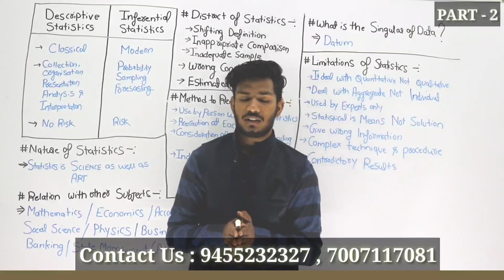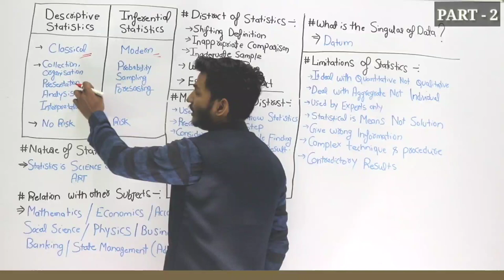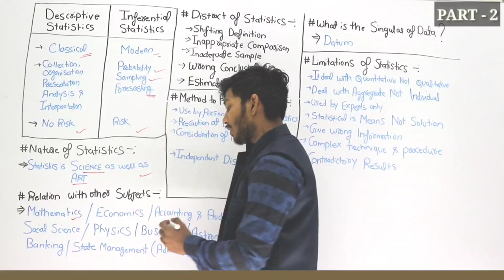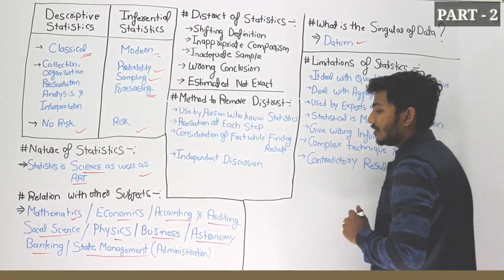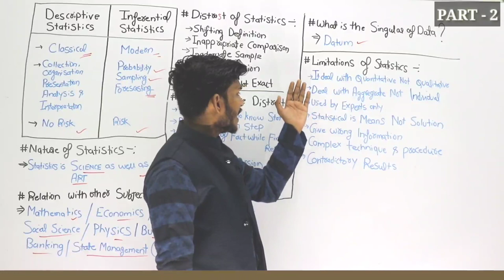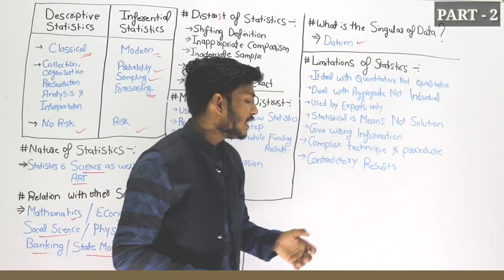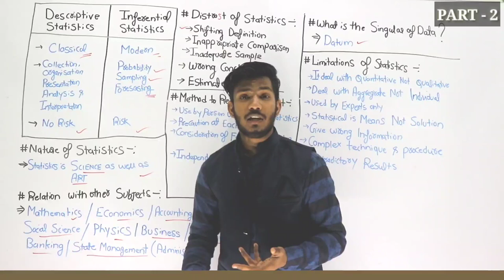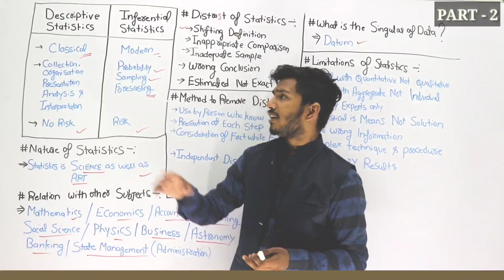#2 Descriptive Vs Inferential Statistics | Nature | Limitations | For B.com & M.com Entrance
STATISTICS
Descriptive vs Inferential Statistics
Nature of Statistics
limitations of Statistics
Distrust of Statistics
Method to remove Distrust Statistics

Important for :B.com & M.com Entrance

M.com Entrance
कैसे तैयारी करें

IMPORTANT FOR : M.com Entrance

OFFICIAL LINK--:

For BHU B.com ,M.com Entrance :-
EXAMS DETAILS
PDF NOTES (ALL SUBJECTS)
TEST SERIES
AUDIO REVIOSIONARY

▬▬▬▬ ABOUT ▬▬▬▬
LEARN WITH CONFIDENCE || Join Us
 For :  12th , B.com & M.com Entrance

OFFICIAL LINK--:

EXAMS DETAILS
TEST SERIES
AUDIO REVIOSIONARY